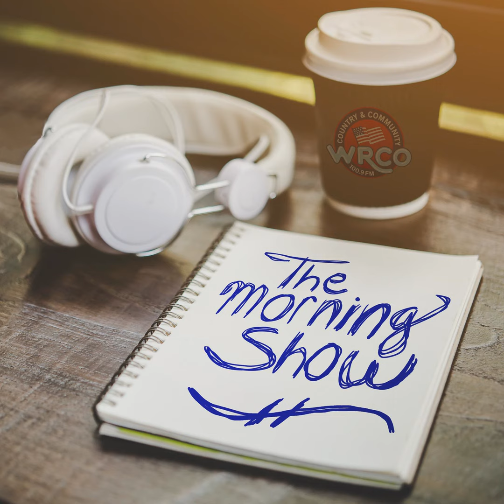Walk with GRACE June Update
The Morning Show on June 28 was dedicated to GRACE. Board members from GRACE joined Phil Nee to provide an update on upcoming events and discuss the upcoming Walk for GRACE.